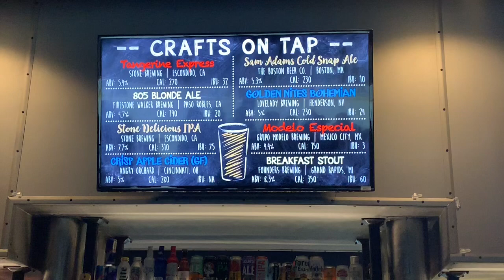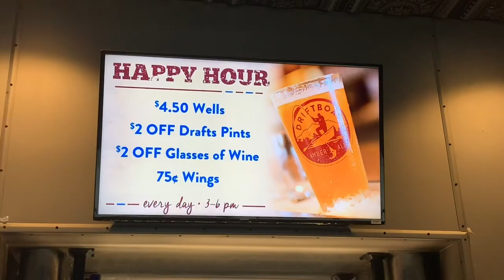365 in Vegas Day 37 - MacKenzie River (February 20, 2019)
365 in Vegas Day 37

MacKenzie River Pizza, Grill & Pub